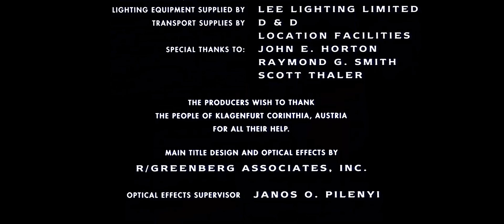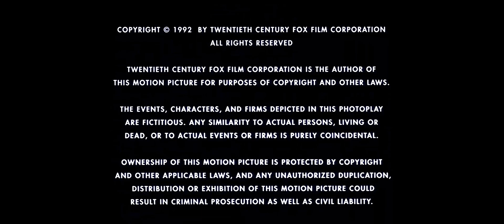Produced and Relesed by Twentieth Century Fox (Shining Through, 1992)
Taken from the end of David Seltzer's war political drama film "Shining Through" (1992)

This video shows content that is not owned by us. All the rights are going to the original designers and owners of the content shown in this video. This is being uploaded non-profit; only for preservation, entertainment, educational and historical purposes.